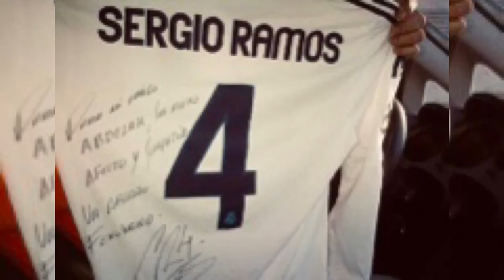Mocro maffia-Abdellah El Haj Sadek traficantes-mafia marroquí-Historias reales-Achmed Akkabi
Abdellah, el otro 'Messi' de España: el rey del hachís se fugó temiendo que le acusaran de asesinato

El narco, que se mudó a Algeciras de adolescente, está prófugo de la justicia española. Se le ubica en una zona de lujo donde veranea Mohamed VI.

Mocro-mafia-Marruecos-Historias reales-mafia marroquí-traficante-‏المغرب-traficantes-estrecho Gibraltar-Historias en español